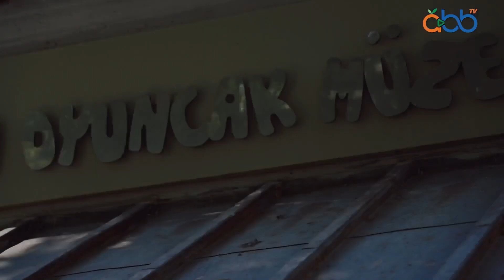Sömestir tatilinde Büyükşehir faaliyetleri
Büyükşehir Belediyesi, etkinlik ve faaliyetleri ile yarıyıl tatilinde öğrenci ve öğretmenlerin keyifli vakit geçirebilmesini sağlıyor.

Oynatma Listeleri;